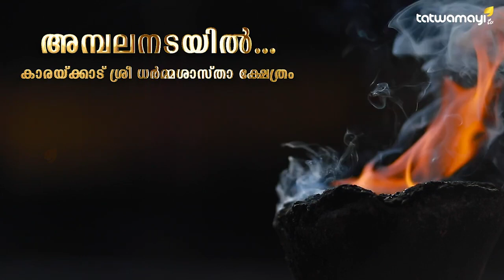കോവിഡ് ഇൻഷുറൻസ് എങ്ങനെ നേടാം? ആശ്വാസമോ ഈ പരിപാടി | COVID INSURANCE